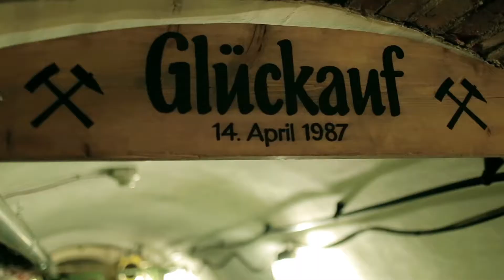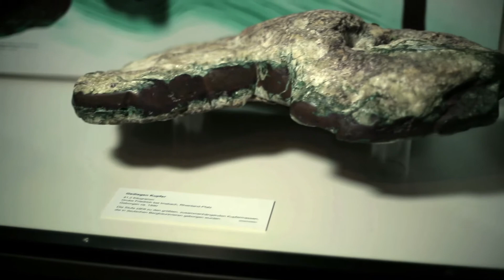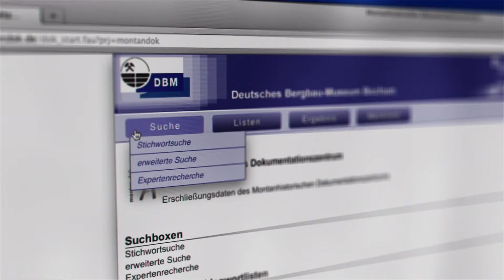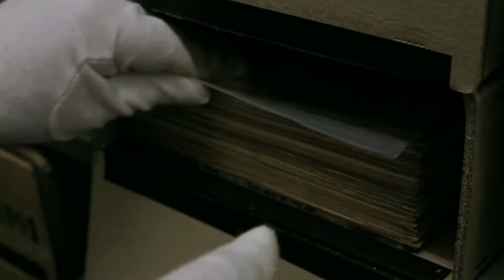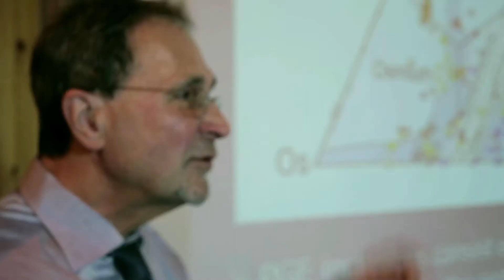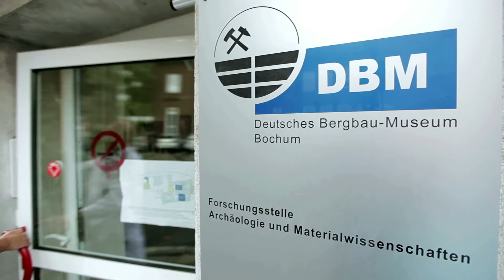Deutsches Bergbau-Museum Bochum (DBM) - CORPORATE VIDEO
The extraction, processing and utilization of mineral geo-resources, subsumed here under the term 'mining', is a subject with great significance for the development of human civilization.
The global importance of mining is increasing today, and will no doubt continue to do so in future. This is clear from the political campaigns and the intense media reactions associated with issues of raw material supplies and shortages, and also resource conservation (recycling and the use of renewable energy sources). The work of the Deutsches Bergbau-Museum Bochum, as the leading international museum on the mining industry, takes place within this socially relevant context.

As one of the Leibniz Association's research museums, the DBM is devoted to investigating the extraction, processing and utilization of mineral raw materials in the context of social, cultural, ecological and economic dynamics, spanning different historical periods. The museum shows the lasting impact which these processes have had on the development of society, and preserves relevant evidence for future generations. In short:

The Deutsches Bergbau-Museum Bochum is the cultural memory of the mining industry.